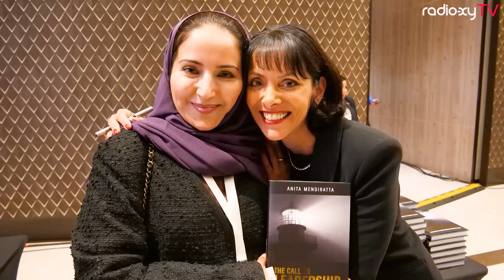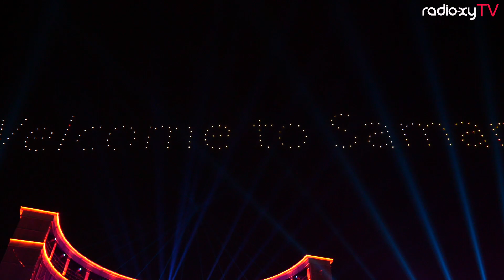25th UNWTO General Assembly - Cocktailparty & Gala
Volker Neef - Im Auftrag von Radio Xy Tv

Redaktion: Charles Burndam
Schnitt: Charles Burndam